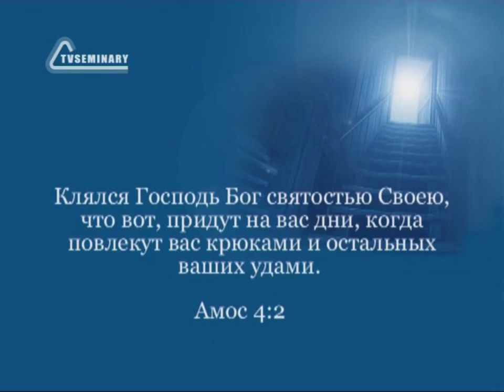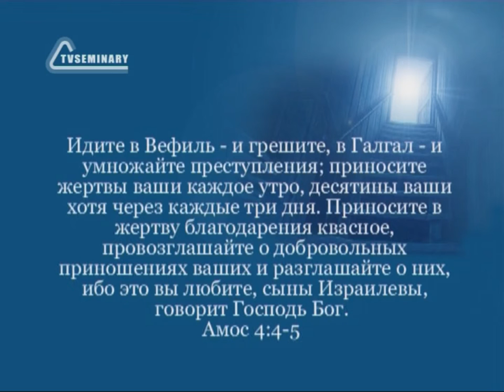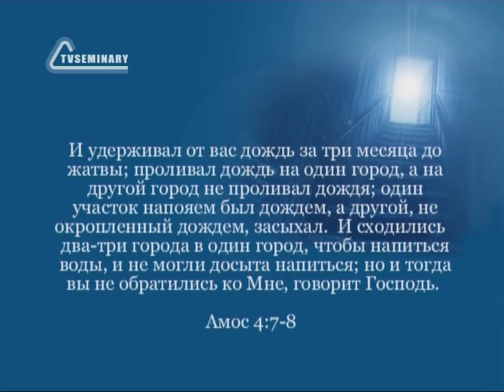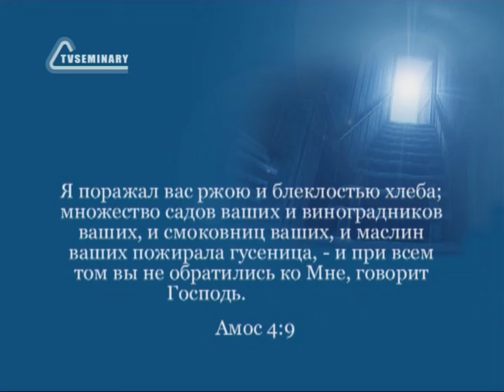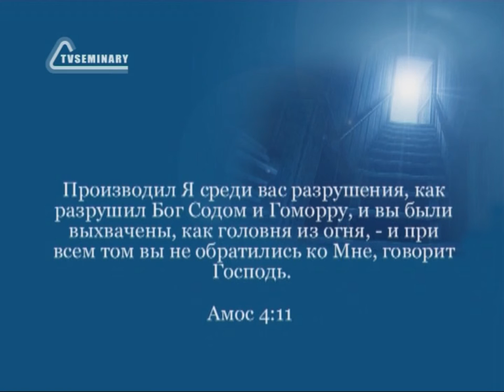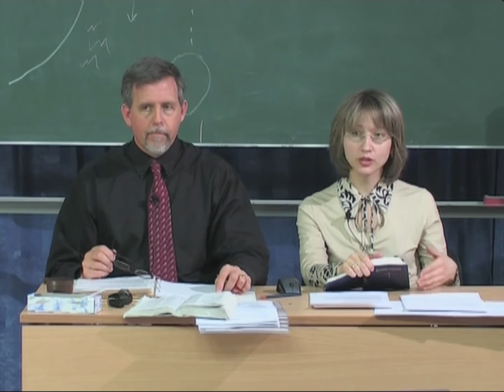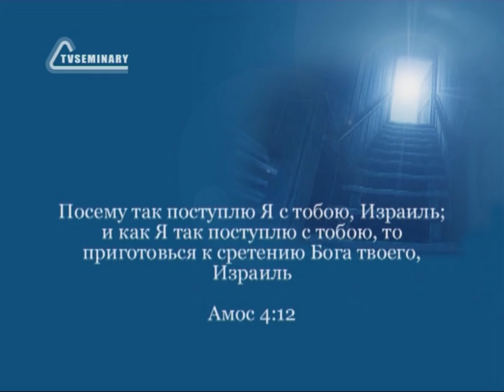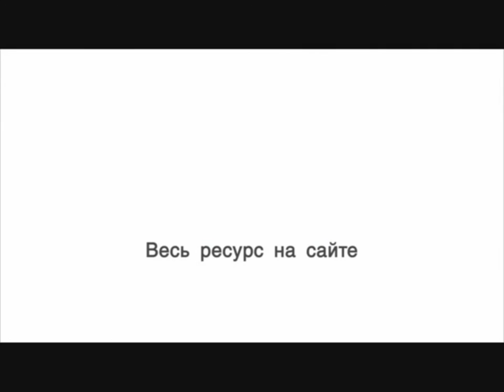BS216 Rus 4 Книга пророка Амоса Третья проповедь Амоса